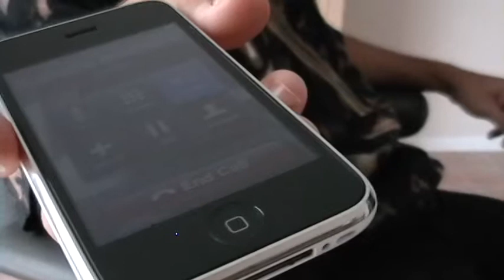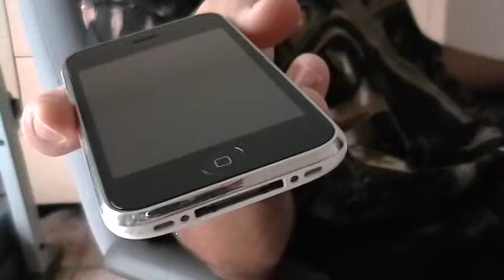GCFL 2009 Auction (Misha via iphone)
Misha Golin participated in the 2009 GCFL auction by proxy - this is his basic draft strategy, shared via iphone through his proxy (Mr. Brick).